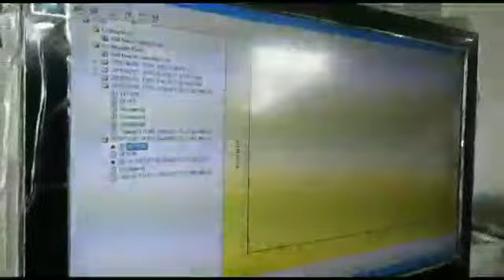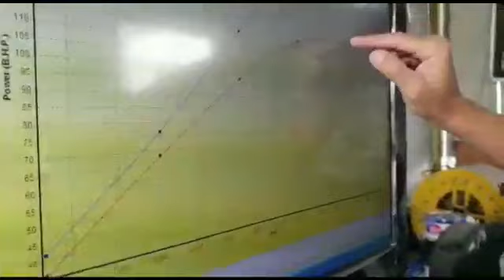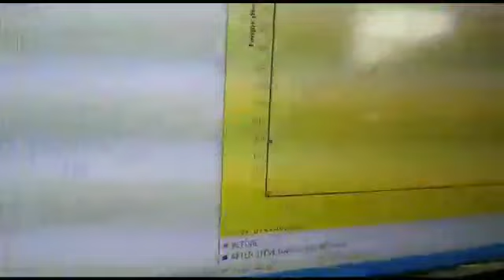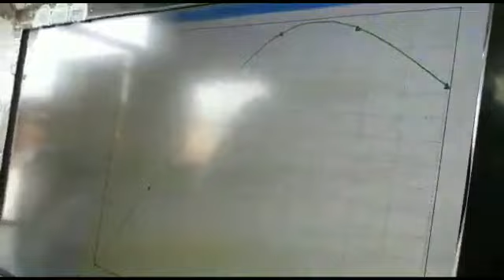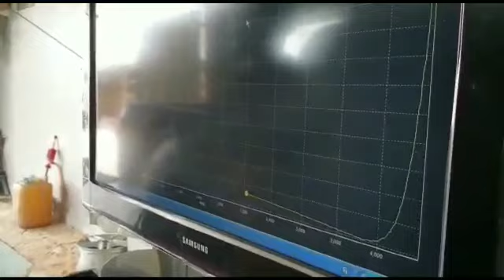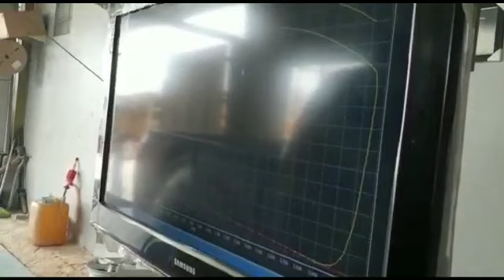PROSES MODIFIKASI FORD RANGER RAPTOR & REMAP ECU ( STEVE GARAGE )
Modifikasi Standar